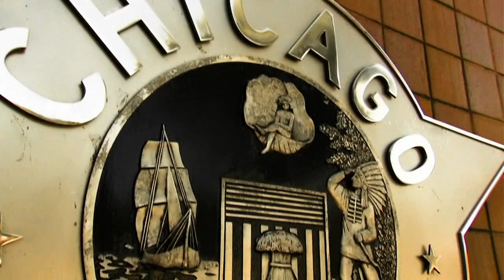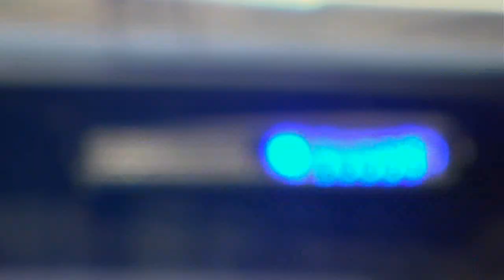Chicago police may be treated unfairly in disciplinary cases, inspector general says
A new investigation finds police misconduct cases are managed inconsistently, and the procedures are sometimes unfair to officers.